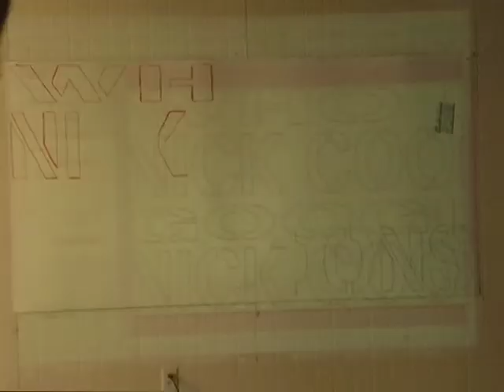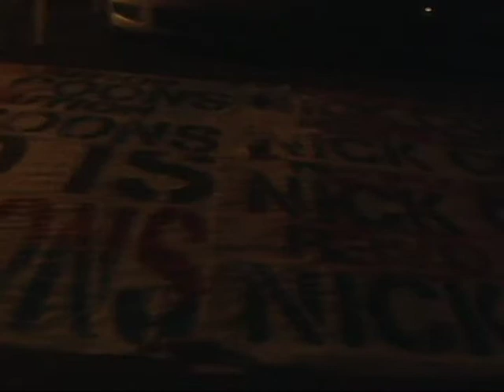Nick Coons sign making party Phoenix Arizona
Go to his site and see why Arizona patriots are willing to give up their time and money to support the Nick Coons congressional race.  Nick Coons will work with Ron Paul, Adam Kokesh, Rand Paul, and Peter Shiff to correct the egregious attack on our liberties by the united States government.

Libertarianism holds that each person has the right to their life, liberty, and justly acquired property; that each person is free to make their own life decisions, so long as they don't infringe on the same rights of others, and should take responsibility for the consequences of those decisions. Government should not be imposing these decisions on us.
Nick Coons for Congress - 2010

I am not a professional politician; I've never held any public office. Based on my credentials, I am not what the average American would view as today's politician. And in my book, all of these are positive attributes. The founders of this country envisioned a "citizen legislator" that lived a real life and made a real contribution to society, not a career politician that lived off the taxpayer's dime.

My goals as a Congressman would be simply to remove government interference from our lives and reduce it to its intended duty, as prescribed by the Constitution, of protecting individual liberties.
Why Vote Libertarian?

The purpose of government is to protect individual liberties and defend us from foreign invaders. The Democrats and Republicans have forgotten the role of the government, and instead want to involve themselves in every aspect of our lives. Because of the actions of the two major parties, almost everything we do that's important in our lives involves requesting government permission. If you want to fly on a plane, start a business, get a job, get married, or build a house, we must get permission from the government in one form or another. This is all under the guise of protecting us from ourselves because politicians think they know how to run our lives better than we do.

Since the founding of the Libertarian Party in 1971, we have promoted a very simple and principled philosophy -- That every person has a right to their life, liberty, and justly-acquired property. If we lived by that golden rule, our society would be much better in virtually every way.

I don't want to run your lives. I seek office to remove the restrictions that government has placed on this country that have hindered its prosperity. If this seems like a sound, effective, and moral philosophy to you, please consider joining the Libertarian Party and supporting Libertarian candidates for office.